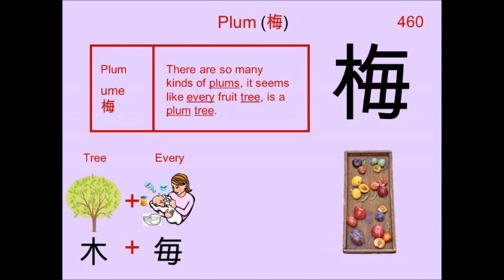Chinese Character 梅 Plum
460. 梅 Plum : Japanese Kanji (Chinese character) composed of:
Radical : 木 Tree

Readings
Kun: うめ
On: バイ

Phonetic: 毎 ( kai --} bai )

plum